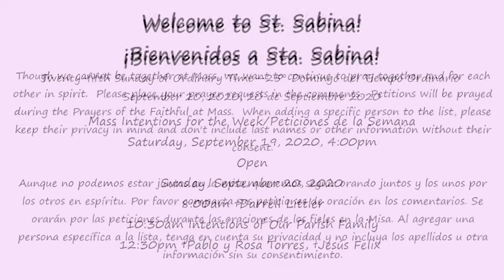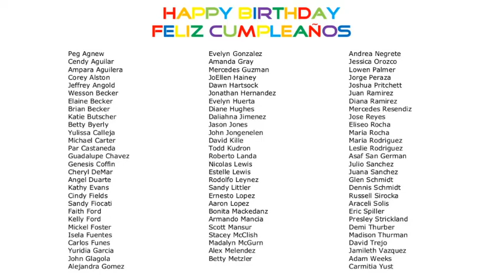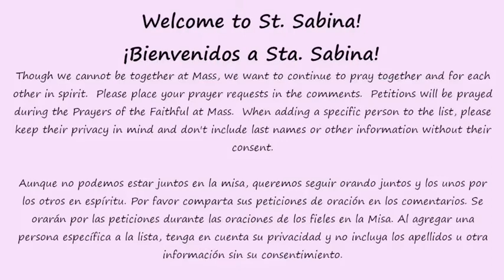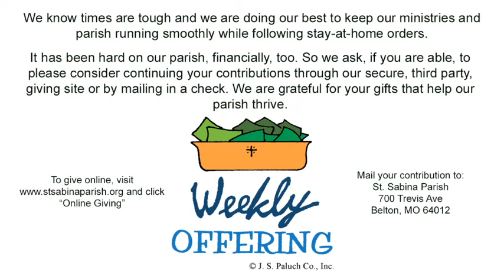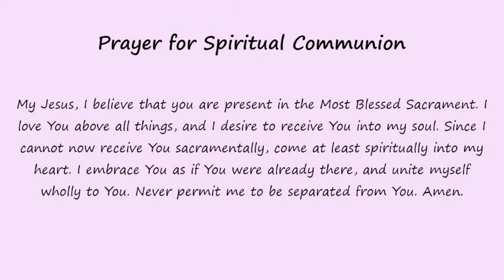September 19 Mass